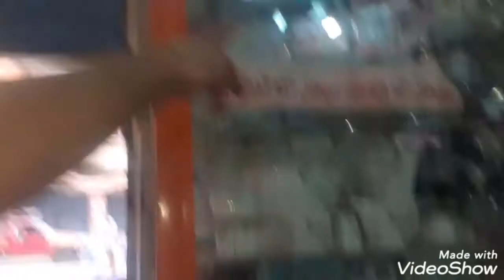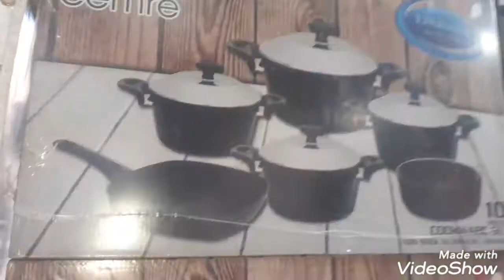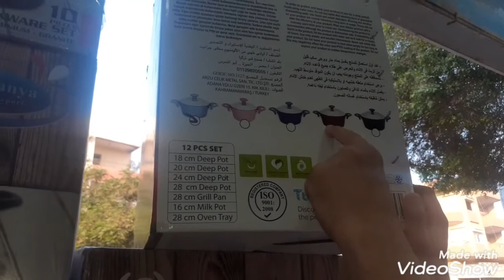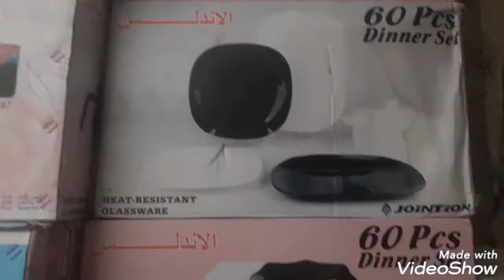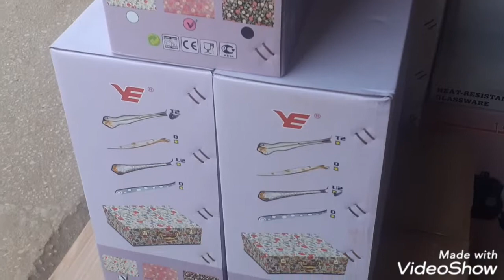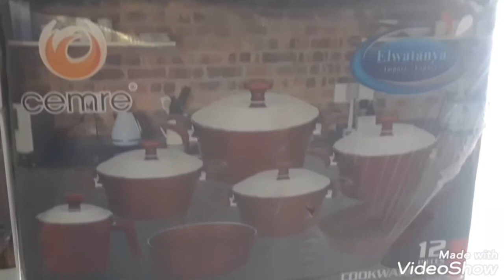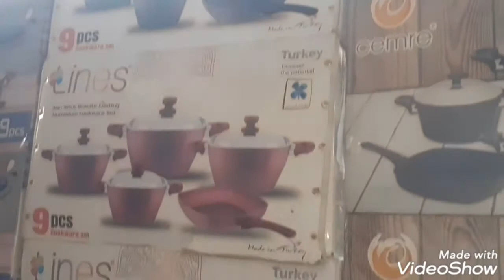اسعار_الادوات المنزلية بأرخص ثمن في مدينتي ابو النمرس وجهاز العروسة للتواصل الرقم ٠١٢٧٤١٢٦٠٧٦